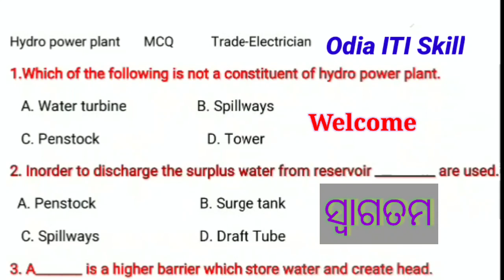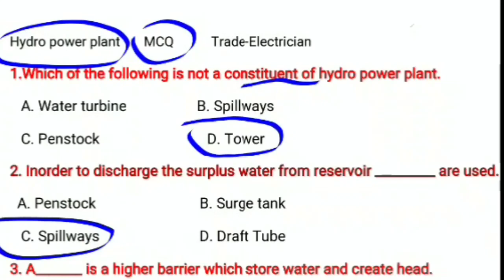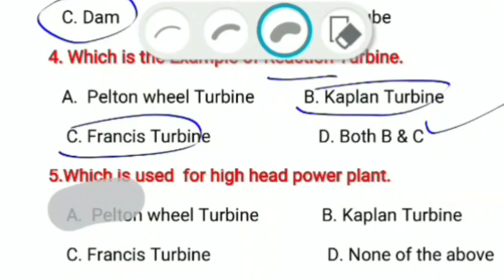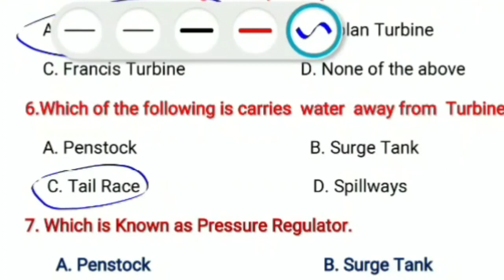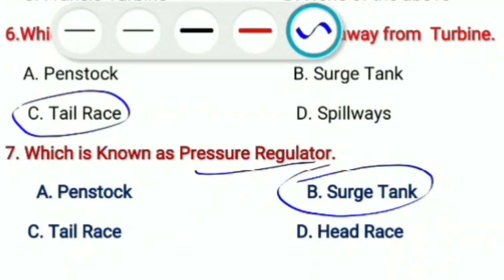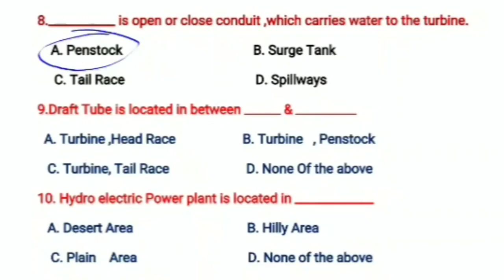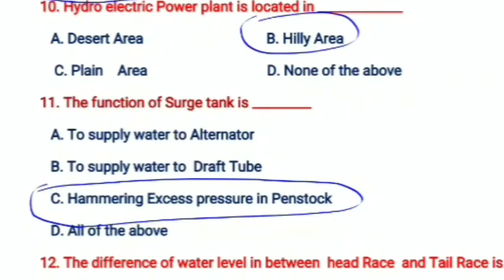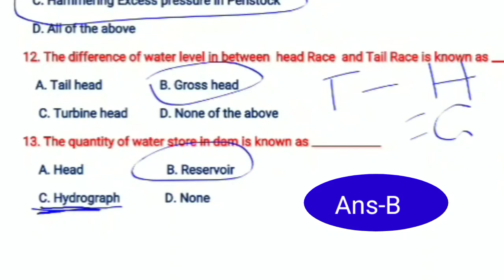Electrician MCQ ||ITI ପିଲାଙ୍କ ପାଇଁ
ଏହି video ରେ ଦର୍ଶାଯାଇଛି... iti electrician trade
Hydro power plant MCQ-2

ଆହୁରି ଏମିତି video ଦେଖିବା ପାଇଁ..

power generation introduction MCQ